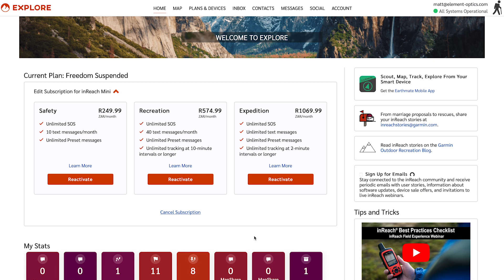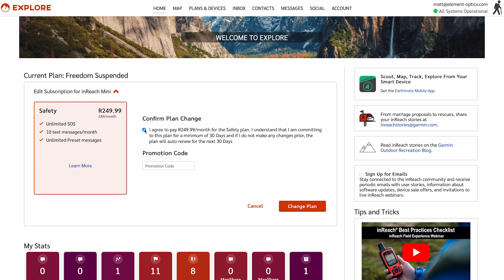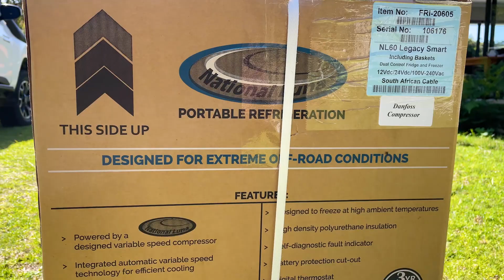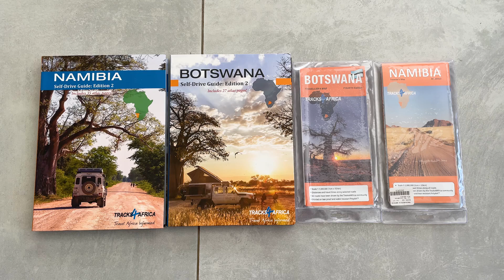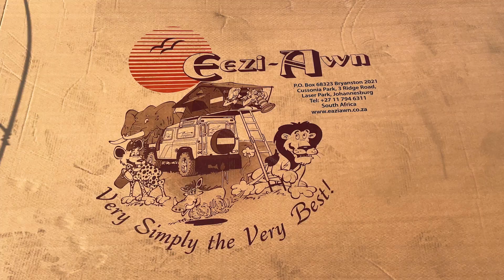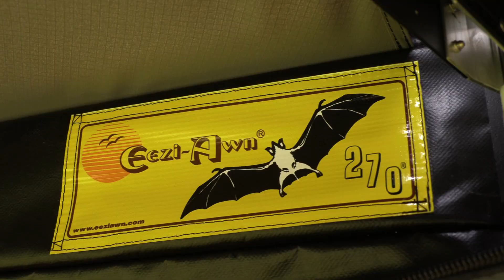Preparing for the Adventure of a Lifetime, and Fitting NEW Eezi-Awn & National Luna Goodies!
In this episode we fit some new gear and run through final preparation for our tour through Southern Africa!